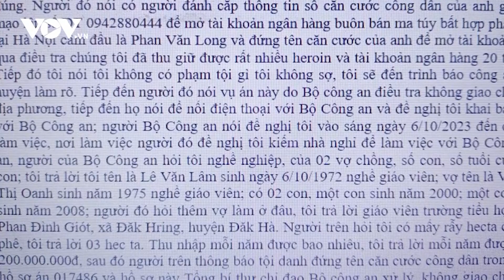Bản tin tối 14/10: Mưa lớn ở miền Trung đang cực kỳ nguy hiểm, cảnh báo rủi ro cao | Báo Điện tử VOV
Báo Điện tử VOV | Bản tin tối hôm nay có những nội dung chính sau đây:

- Mưa lớn, lốc xoáy khiến nhiều nhà tốc mái, nhiều tuyến đường ngập sâu
- Đường phố Đà Nẵng ngập sâu, người dân đi lại khó khăn
- Thừa Thiên Huế chủ động ứng phó với mưa lớn kéo
- Nhiều giáo viên bị lừa đảo qua mạng xã hội
- Mâu thuẫn do vay nợ, nổ súng làm 1 người bị thương tại Hải Phòng
- HLV Troussier chỉ rõ sai sót của ĐT Việt Nam ở trận thua ĐT Uzbekistan

37 Bà Triệu, Hoàn Kiếm, Hà Nội, Việt Nam